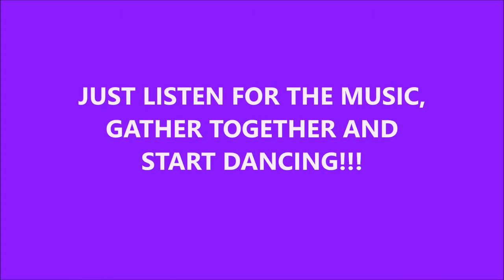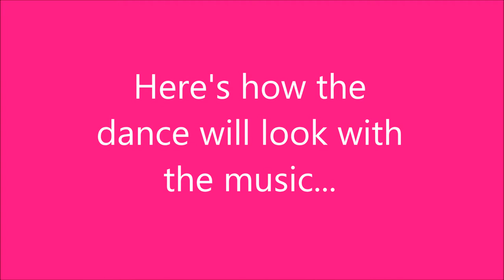Winfield's 1st Flash Mob!! Choreography to Join the Fun!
2017 WAHC Art in the Park
The Edge Performing Arts Centre invites all area dance studios and the entire Cowley County Area to join us for the county's first ever FLASH MOB!!
All the details are in the video, but here's the scoop:
When? Saturday, October 7th
Where? Art in the Park, Island Park in Winfield, Kansas
What time? Promptly 10:30 AM
At 10:30 AM Can't Stop this Feeling by Justin Timberlake will begin playing in the music area of the park. Everyone that intends to Flash Mob should quickly join together int eh area and begin the dance!! It's short, it's simple and it will be a ton of fun!!! Watch the video, practice at home and join us for a giant dance party in the park!